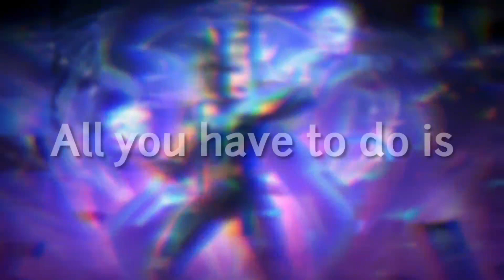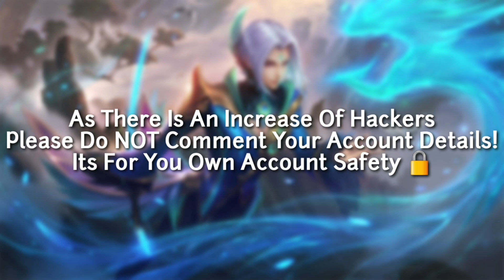New Hero Barts Dino Rider | Mobile Legends Bang Bang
Here is the new hero Barts which is now able to be tested in the advance server. He seems to be a different type of hero compared to the other heros. He has a dragon and it can increase in size as well!!

👉 FOLLOW  @Asher Pro

All Mobile Legends Hero : Miya, Balmond, Saber, Alice, Nana, Tigreal, Alucard, Karina, Akai, Franco, Bane, Bruno, Clint, Rafaela, Eudora, Zilong, Fanny, Layla, Minotaur, Lolita, Hayabusa, Freya, Gord, Natalia, Kagura, Chou, Sun, Alpha, Ruby, Yi Sun-Shin, Moskov, Johnson, Cyclops, Estes, Hilda, Aurora, Lapu Lapu, Vexana, Roger, Karrie, Gatotkaca, Harley, Irithel, Grock, Argus, Odette, Lancelot, Diggie, Hylos, Zhask, Helcurt, Pharsa, Lesley, Jawhead, Angela, Gusion, Valir, Martis, Uranus, Hanabi, Chang'e, Kaja, Selena, Aldous, Claude, Vale, Leomord, Lunox, Hanzo, Belerick, Kimmy, Thamuz, Harith, Minshittar, Kadita, Faramis, Badang, Khufra, Granger, Esmeralda, Terizla, XBorg, Ling, Dyrroth, Lylia, Baxia, Masha, Wanwan, Silvanna, Cecilion, Carmilla

All Skin Type : Revamp, Remodel, Remake, Normal, Elite, Special, Starlight, Limited, S15, S16, Epic, Legend, KOF, Lightborn, Darkborn, M1, Bleach, Valentine, Chinese New Year, 50 DM, Luckybox, Luckydraw, Annual Starlight, Season, Venom, Saber, Moniyan, Dark Abyss